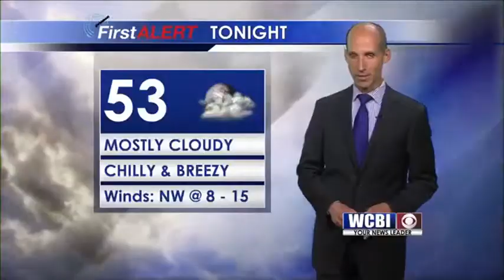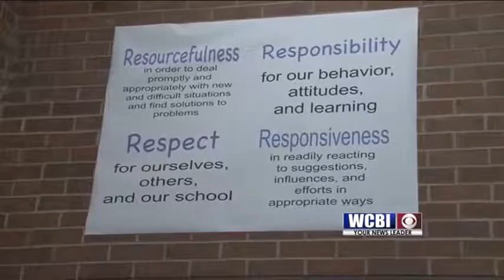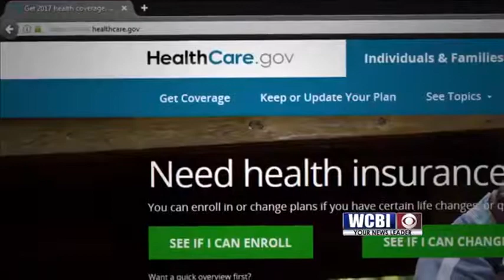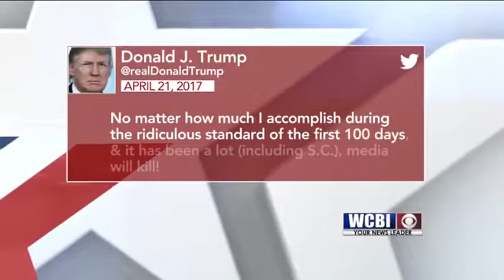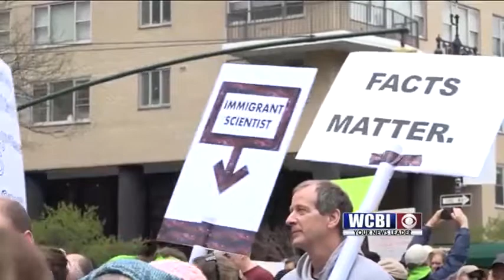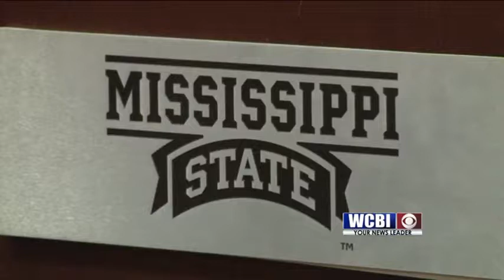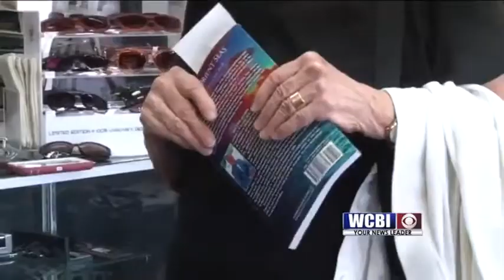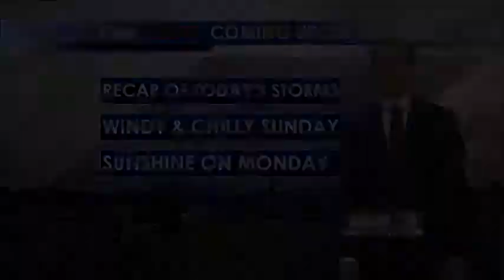6 PM Newscast WX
WX for JD and KG